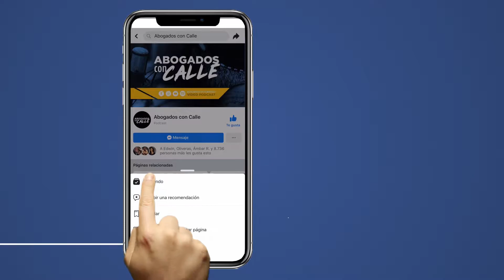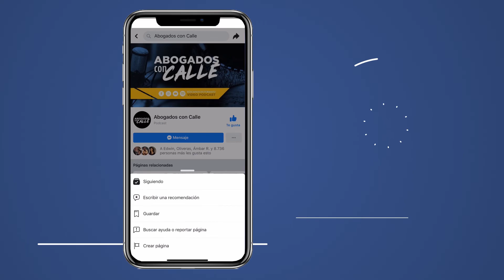Compraventa de vehículos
¡Compré un carro y me salió limón! ¿Qué puedo hacer? ¿Puedo demandar a la persona que me lo vendió? ¿Puedo ir a DACO? En este episodio de Abogados Con Calle respondemos a estas y otras preguntas sobre la legalidad en casos de compras y ventas de vehículos.